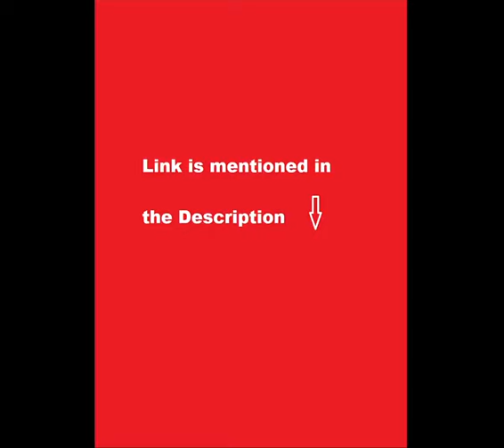New Partywear Sharara suit design | Sharara suits | Sharara dress Sharara suit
new trendy party wear salwar suit design
 stylish party wear Sharara suit
 Sharara dress
 Sharara dress collection
 sararara suit collection
 sararara suit
 Trendy Sharara Design